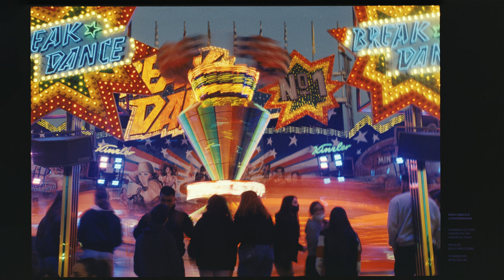UNITED COLOURS OF ANALOG | SILBERSALZ35 PHOTO REEL | 8K HDR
This is a collection of photos shot by our customers on SILBERSALZ35  during the last years.
Seeing these beautiful images brings us pure joy and confirms us in what we do!
All photos were scanned with our APOLLON.14K scanner!

WE ARE SILBERSALZ35
WE ARE SILBERSALZ.LAB

WE ARE A CINEFILM LAB.
WE ARE YOUR INTERNATIONAL FILM DEALER.
WE ARE SCANNING YOUR PHOTOS WITH OUR NEW APOLLON14K SCANNER.

ANALOG RENAISSANCE MADE IN GERMANY.

SILBERSALZ35 - BECAUSE WE LOVE TRUE CINEFILM!

Still got some questions?